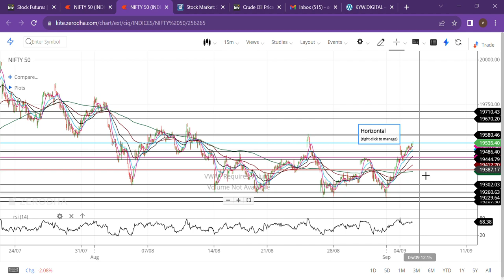NIFTY 50 Daily Breakdown: MUST-WATCH Levels for 05 September!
Dive into our comprehensive NIFTY 50 analysis for 04 September! Discover the critical levels, potential moves, and expert insights that could shape your trading day. Stay ahead of the curve and optimize your strategies with our daily breakdown.

"04 September ke liye hamare comprehensive NIFTY 50 analysis mein dive karo! Critical levels, potential moves, aur expert insights discover karo jo aapke trading day ko shape kar sakte hain. Curve ke aage raho aur hamare daily breakdown ke saath apni strategies optimize karo.